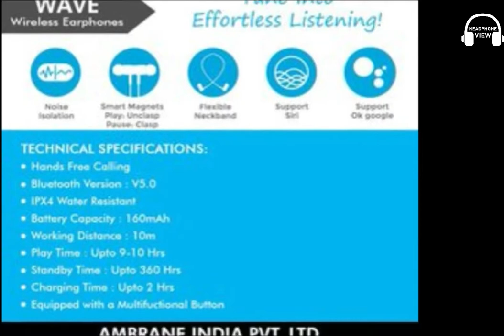Ambrane Wave ⚡⚡⚡ Wireless Bluetooth Neckband Under 2000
Aaj ki is video hum baat karne wale hai ambrane wave wireless neckband ke bare me,

Video acchi lage to Like kijiye agar aapka kuch sawal hai to aap hume comment box me comment karke puch sakte hai. aur is video ko jyada se jyada logo tak share jarur kare agar aapne abhi tak hamare youtube channel ko SUBSCRIBE nhi kiya hai to abhi SUBSCRIBE karke Bell Icon par click karle taki aapko hamari video notification sabse pehle mil paye.

 I hope guy's aapko is video me batayi gayi jankari pasand ayegi...

🛒BUY Ambrane Wave Neckband!

🛒Best Earbuds Link Check out!
✔ Wings Touch
✔ Portronics POR-078
✔ boAt Airdopes 441
✔ Blaupunkt BTW01
✔ TAGG ZeroG
✔ Skullcandy Push
✔ CROSSBEATS Urban
✔ Noise Shots NEO
✔ JBL C100TWS
✔ FINGERS Audio Pods
✔ pTron Bassbuds

🙏Thanks for coming here...